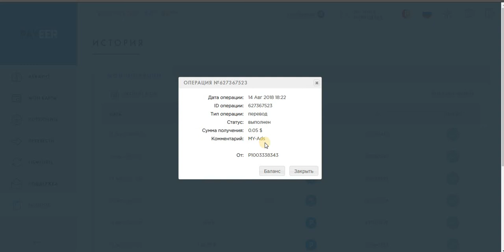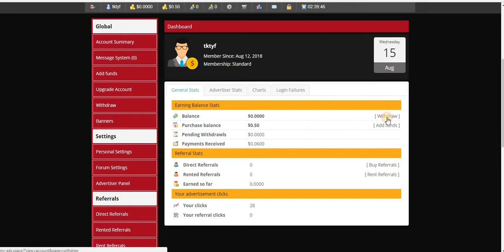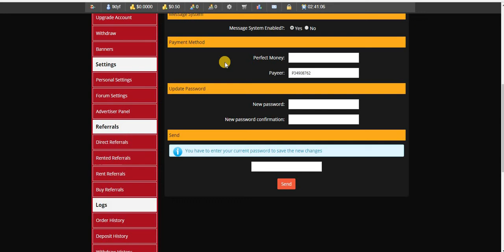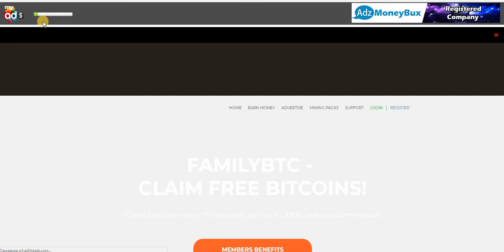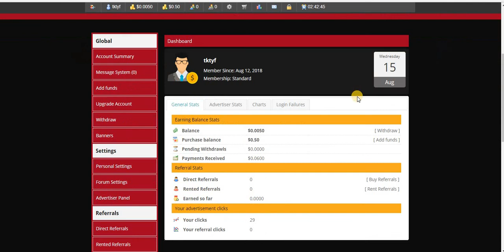БЕЗ ВЛОЖЕНИЙ! И БЕЗ ПРИГЛАШЕНИЙ! Зарубеж. Букс MY-ADS Платит! мин. вывод 0.05 центов!!!